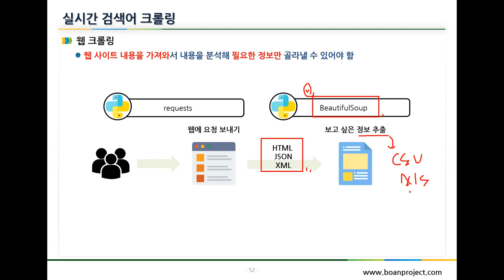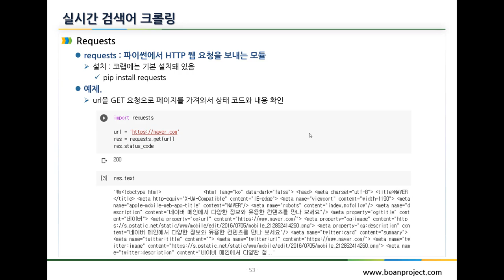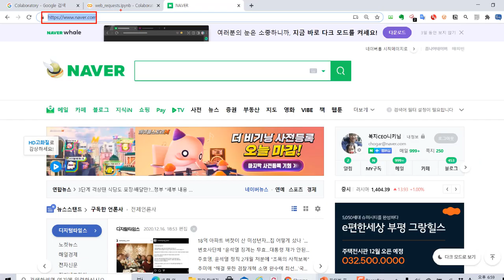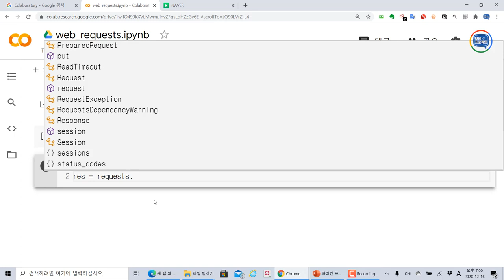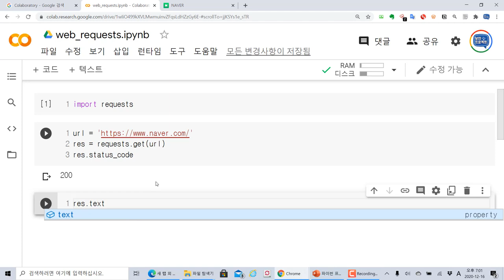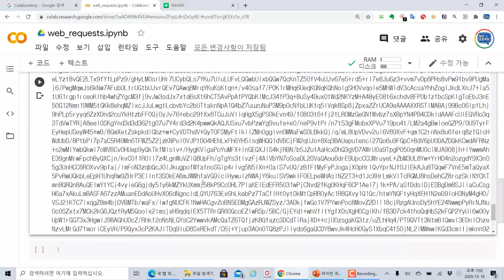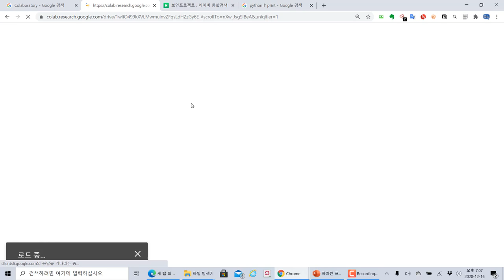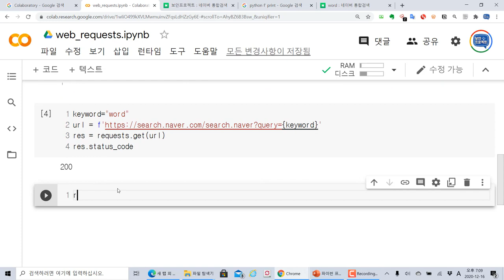파이썬 requests 모듈을 이용하여 웹 페이지 긁어오기 (자막선택가능)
모두코딩 ) 에서 제공하는 IT프로그램 개발 강의입니다. 이번 강의 주제는 "파이썬 requests 모듈을 이용하여 웹 페이지 긁어오기 (자막선택가능)" 입니다.

코랩(Colab)은 여러분이 데이터분석, 머신러닝 등을 파이썬 프로그램 기반으로 학습할 때 무료로 자원을 활용할 수 있습니다. 주피터 노트북과 동일한 환경을 제공하고 있습니다.